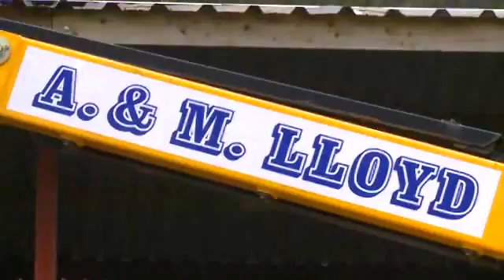LLOYD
Reputable family run business with an extensive range of machines and tools for hire on a short or long term basis.
Competitive prices on all machines and tools., Llwyn Bach, Bala Rd, Dolgellau, Gwynedd, LL40 2YF,